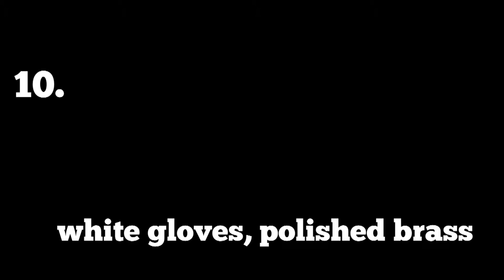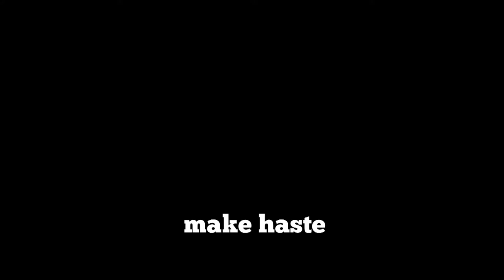O' Haste Annihilation, "White Gloves, Polished Brass"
The encore to O' Haste Annihilation's epic reunion show in Minneapolis.